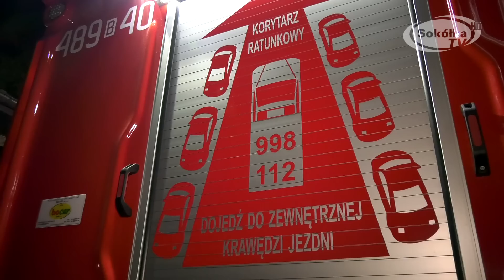NA SYGNALE: Nowy wóz na służbie OSP Suchowola / Suchowola 2018